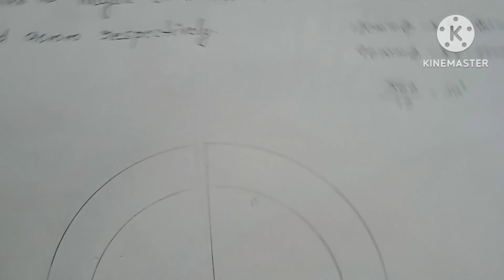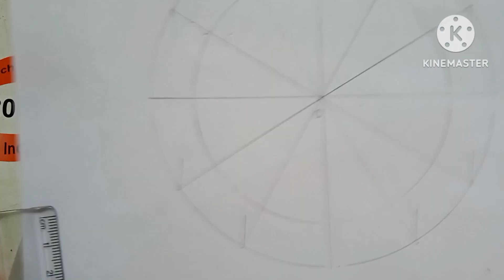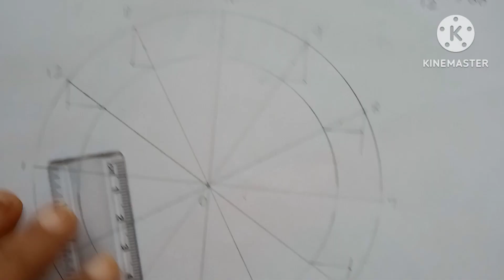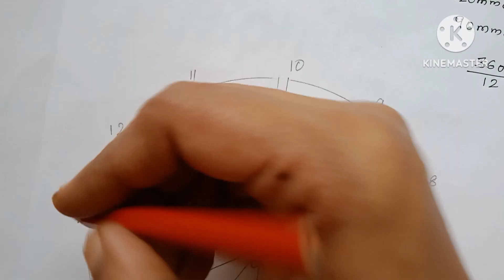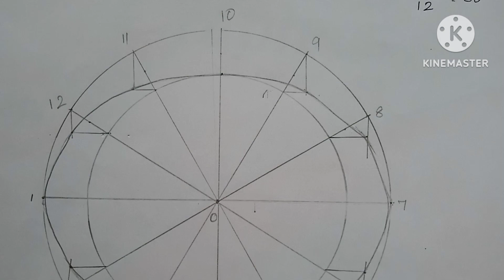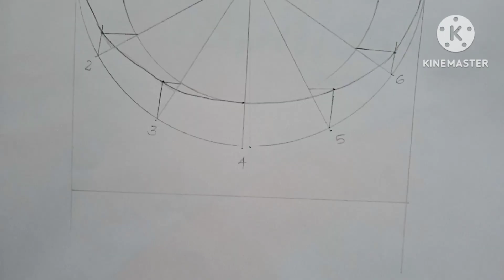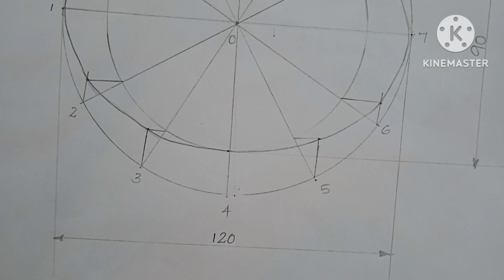Engineering Graphics / Part 5 / Ellipse by Concentric Circle Method.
This video explains about how to draw Ellipse by Concentric Circle Method.  This will be very helpful for Btech and Diploma students.